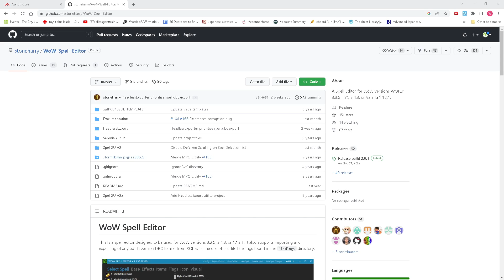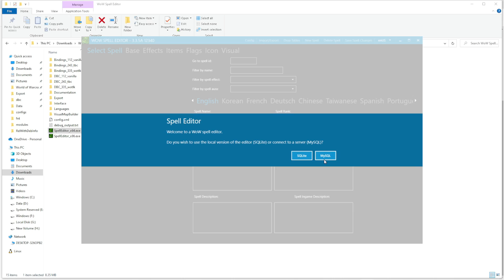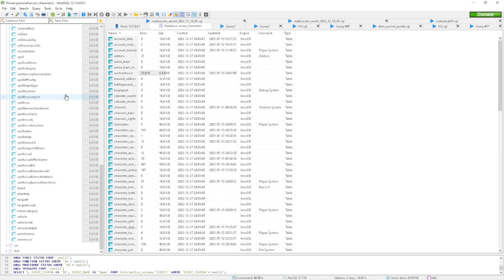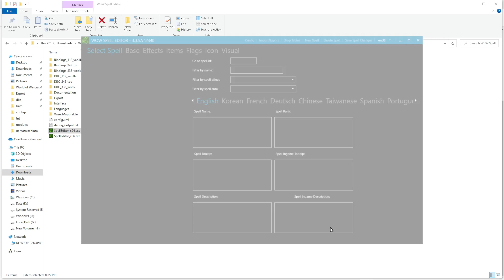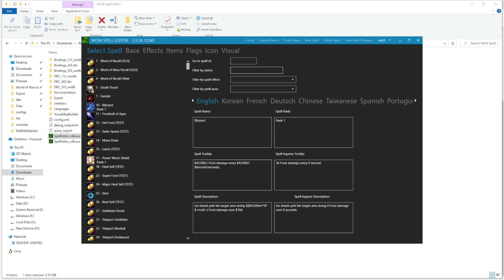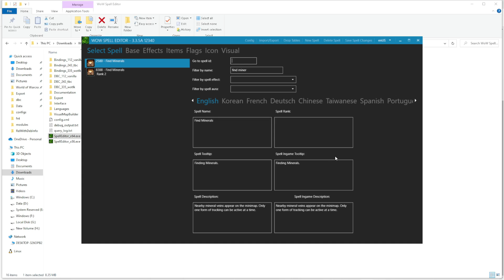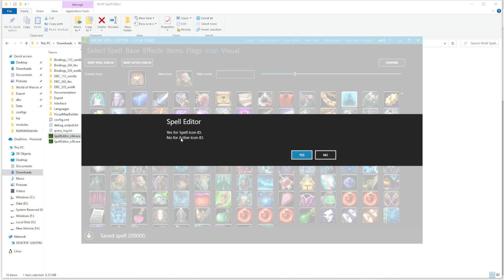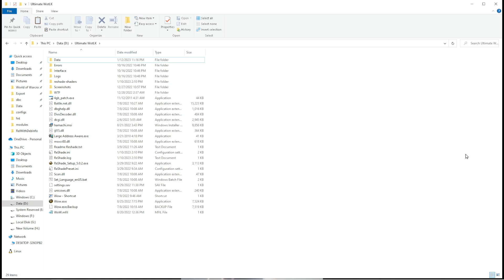WoW Private Server Tool: Spell Editor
In this video I go over Spell Editor for Wrath 3.3.5a by Stoneharry for non-mangos servers.

If you're sick of modifying spells by hand and would prefer to have something more cohesive and organized, Stoneharry has created a fantastic application for doing so.